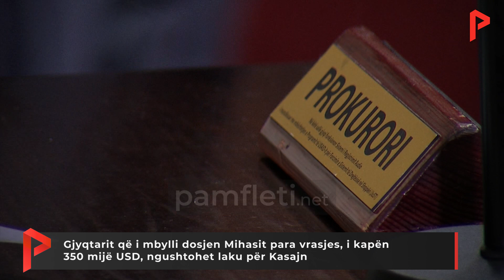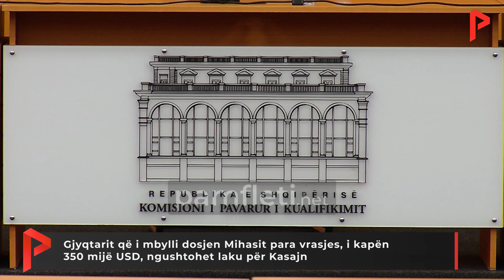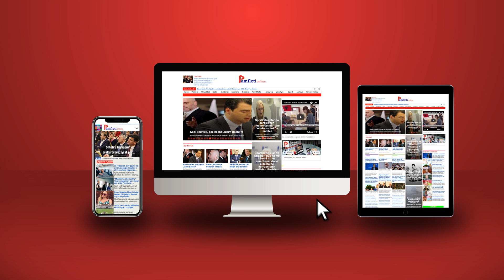Gjyqtarit që i mbylli dosjen Mihasit para vrasjes, i kapën 350 mijë USD, ngushtohet laku për Kasajn